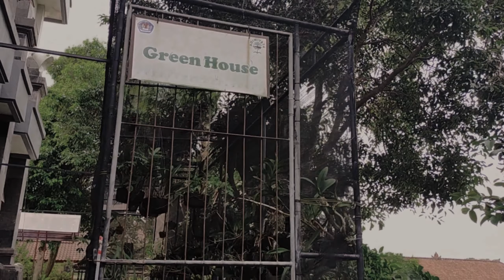Virtual School Tour (SMP Negeri 1 Mengwi)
Thanks to:
Ni Putu Pande Indi Arthari (Presenter)
Pande Made Satya Gunawan Wicaksana (Videografer dan Editor)